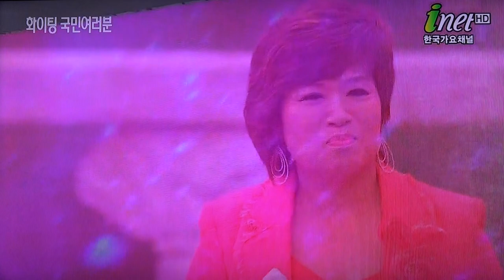가수 정지연-산장의 여인_4K녹화_파이팅! 국민여러분_부여편_영상감독 이상웅-2014.10.13. 183249